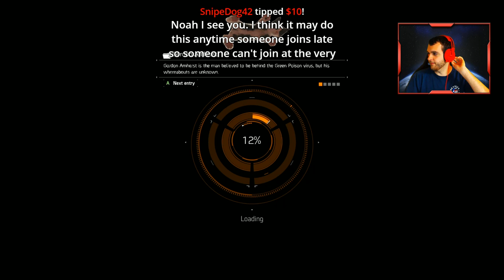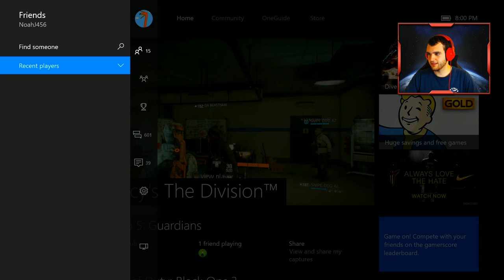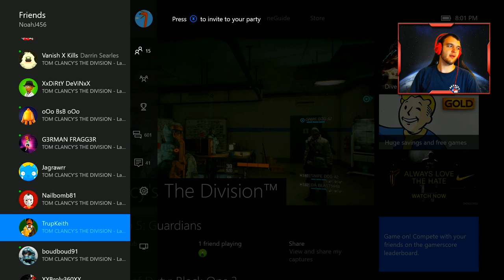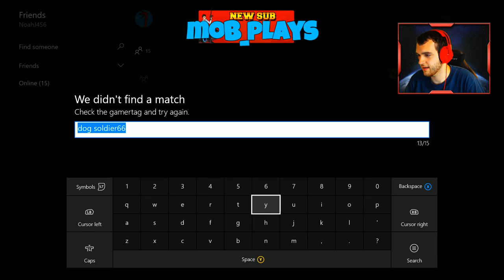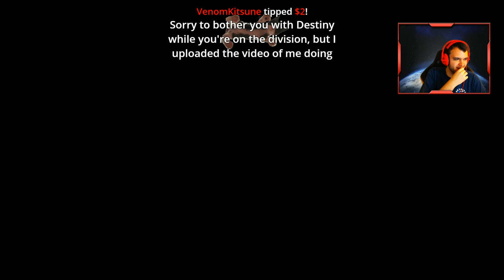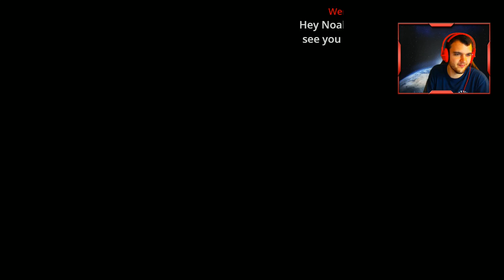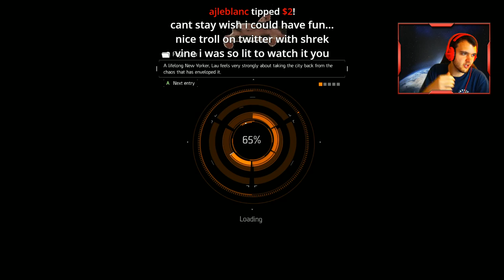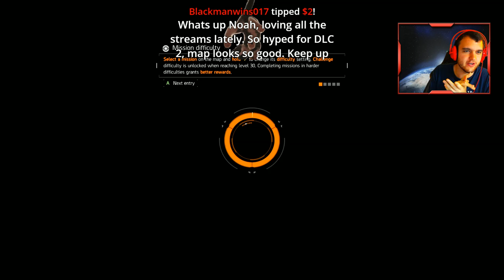THE DIVISION - GEAR SET HIGH END GEAR, INCURSION GAMEPLAY, & GUN CRAFTING! (The Division DLC)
THE DIVISION INCURSION DLC GEAR SET HIGH END GEAR AND GUN CRAFTING GAMEPLAY!

Falcon Lost is a new incursion available in the Stuyvesant area
You must be level 30 and have completed the mission “General Assembly” to access this mission
The encounter is balanced for 4 players with high level gear

Gear set equipment can be found by completing the most challenging activities in Manhattan
 Collecting and wearing gear sets grant powerful stat bonuses and talents
Gear sets of varying gear scores can be found for many playstyles. Find the set that best suits yours
 “Tactician’s Authority” – enhances electronics and support capabilities
 “Striker’s Battlegear” – provide bonuses for assault capabilities
“Sentry’s Call” – enhances marksman capabilities
“Path of the Nomad” – provides bonuses for lone wanderers

Items dropped by enemies can be shared with other players
Trade items by dropping them as loot from your inventory, so players in your group can pick them up
You can only share items for during the first 2 hours after you have acquired them
Items can only be shared with players who are currently in your group and who were also in your group when the item was originally dropped

Assignments are automatically obtained when you log in and can be tracked from the map via the menu called “Mission Overview”
Assignments are available for a limited time (24h for Daily Assignments and 7 days for Weekly Assignments), after which, they will be replaced by different assignments
Assignments come in different categories:
Combat
Dark Zone
Crafting
Most assignments can be completed while playing alone but some will require enlisting other agent’s assistance to complete

Dark Zone Supply Drops are a global event where the Strategic Homeland Defense agency airdrops multiple supply caches to assist Division agents
Supply drops will occur multiple times over the course the day
The supply drops will contain non-contaminated gear of all types that will be ready to use without the need for extraction
These supply drops will be heavily sought after by other agents and enemy factions that roam the Dark Zone, so be ready for resistance

Every non-vanity gear piece that can be found when your agent is level 30 has a Gear Score value. The higher an item’s Gear Score, the stronger the item
The overall Gear Score of your agent can be seen in your main menu next to your player level. Gear Score indicates the advancement of an agent
Other agents’ Gear Scores are displayed next to their health bars
 Improving your gear and increasing your overall Gear Score will grant your agent access to the most dangerous high-end challenges

Added new High-End named weapons:
Warlord: Assault Rifle
Valkyria: Submachine gun
(Historian: Marksman Rifle) Please note that while the Historian will be implemented in the game with this update, it will not be acquirable in-game until update 1.2

► "Black Ops 3 Zombies" ZOMBIES AND MULTIPLAYER TUTORIAL & EASTER EGG GUIDES AND GAMEPLAY WALKTHROUGH

► GTA 5 PC Mods Modding Tutorials & Mod Gameplay!

-NoahJ456